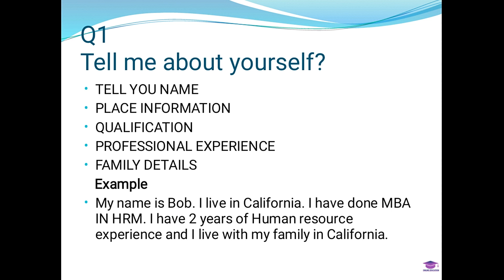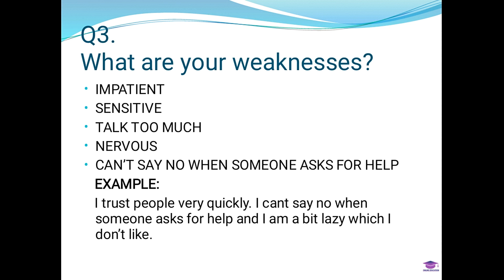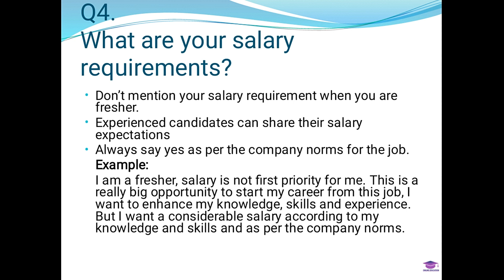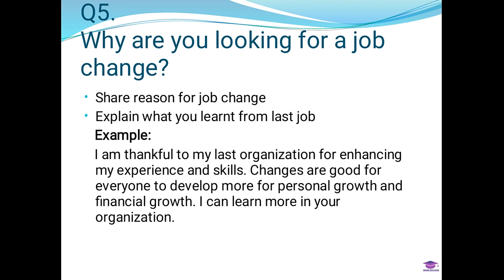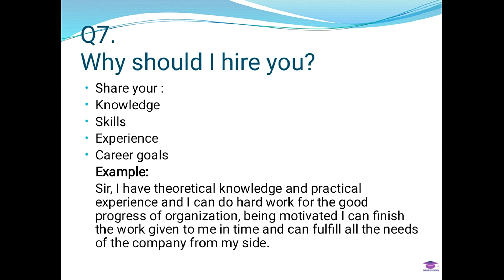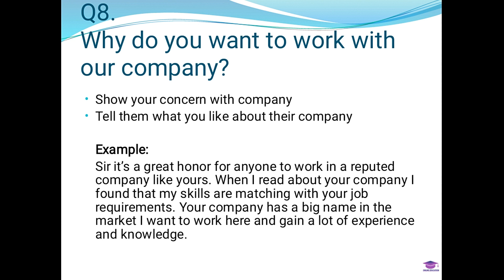TO 8 INTERVIEW ASKED QUESTIONS | MOST IMPORTANT INTERVIEW QUESTIONS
TOP 8 INTERVIEW ASKED QUESTIONS
Q1 Tell me about yourself?
Q2   What are your strengths?
Q3.  What are your weaknesses?
Q4.  What are your salary requirements?
Q5.  Why are you looking for a job change?
Q6.  What are your career goals?
Q7.  Why should I hire you?
Q8.  Why do you want to work with our company?